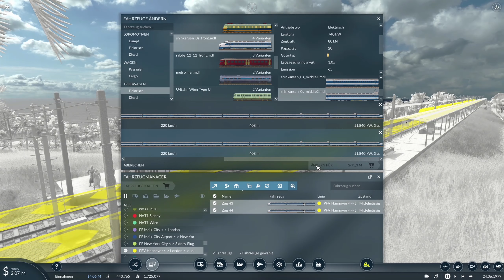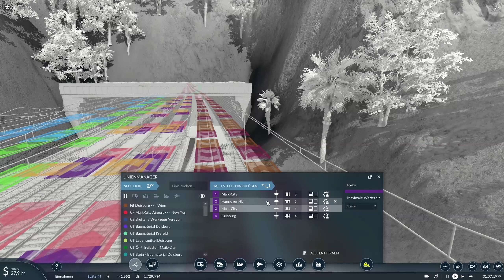Transport Fever 2 #111 / Regionalzug nach Hannover ¦ [Let's Play][Gameplay][Deutsch][German]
🎬 INFOS 🎬
Regionalzug nach Hannover.

📄 ZUM SPIEL 📄
Spiel ► Transport Fever 2

🚀 MEIN GAME-PC🚀
* Arbeitsspeicher (2x)
* Festplatte HDD
* Headset inkl. Mikro
* Lenkrad F1-Addon

📡 MEIN STREAM-PC/SERVER 📡
* Arbeitsspeicher (2x)
* Festplatte/SSD M.2
* Festplatte HDD